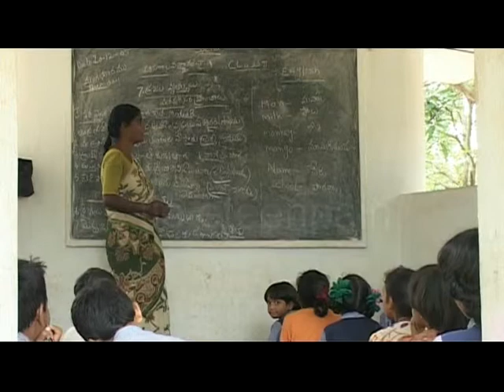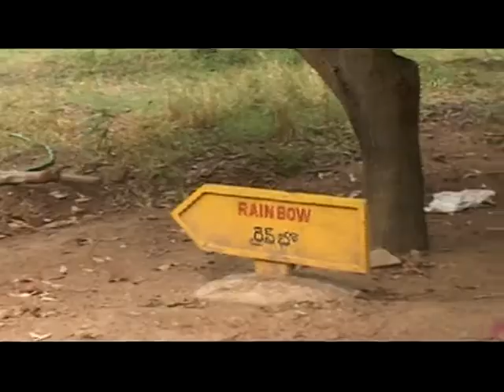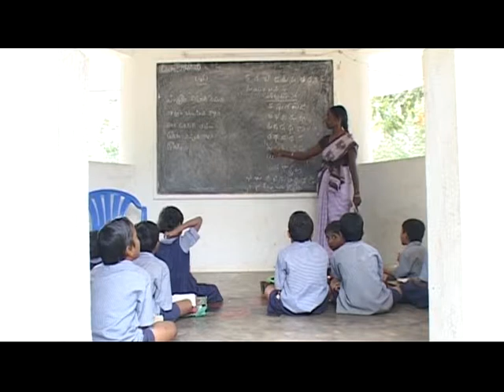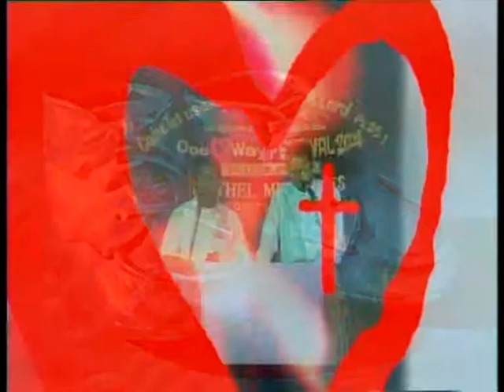one way 72 - Jeesus, Lunastaja